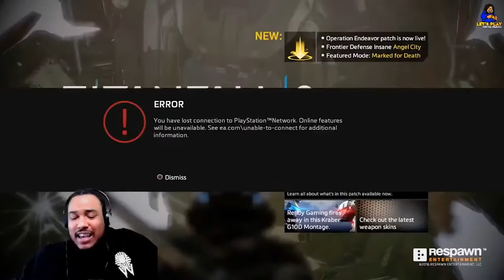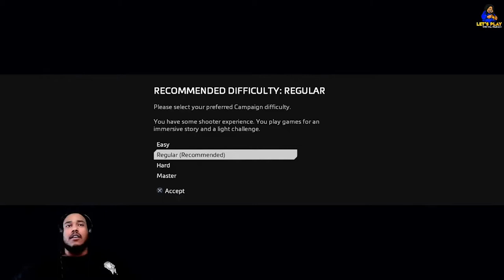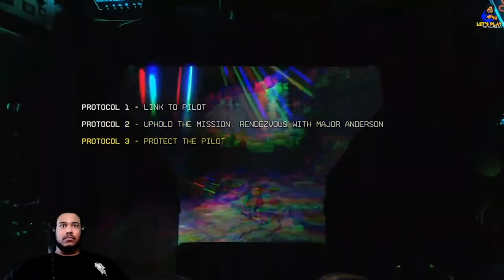Screw a Tombstone | Let's Play w: Will Pharaoh | Ep. 18